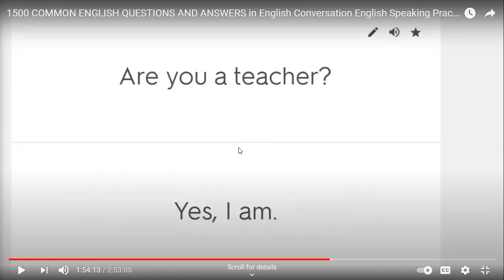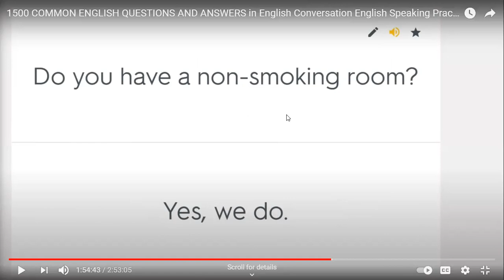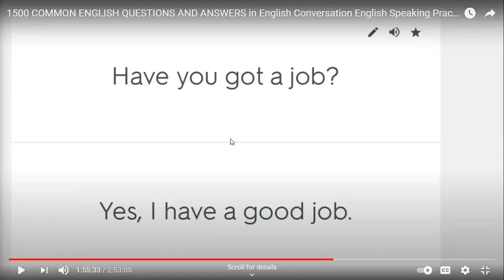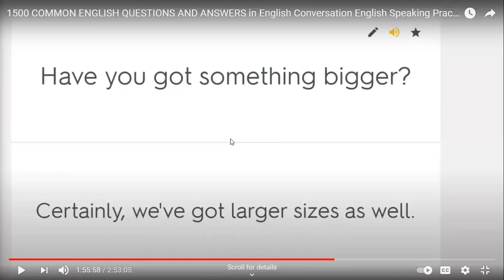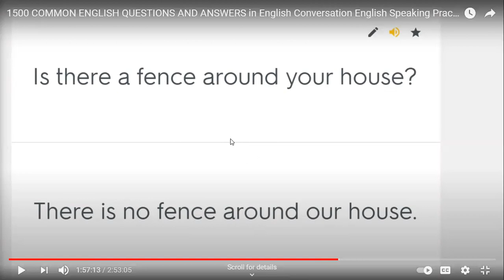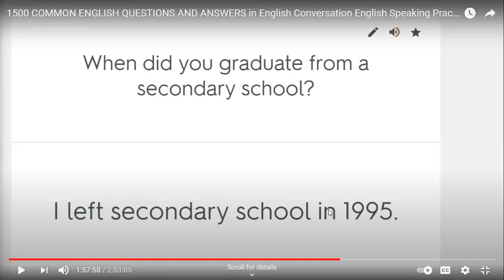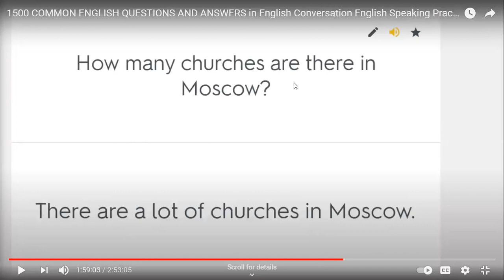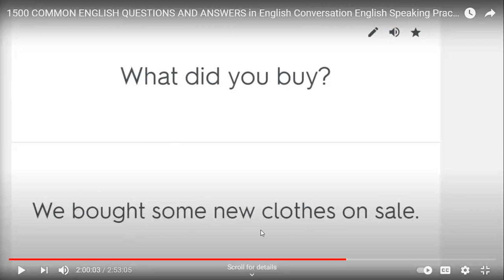Spoken English 190321 C